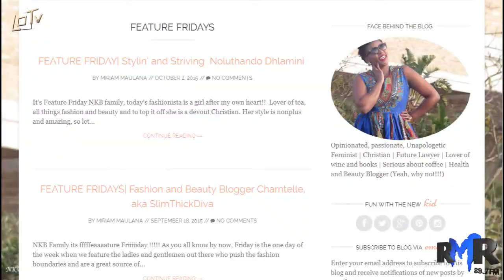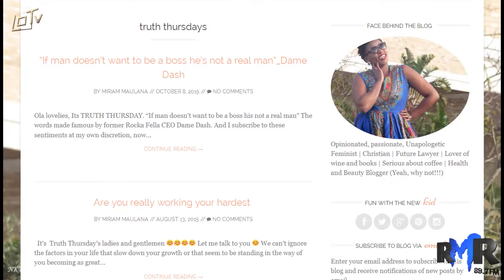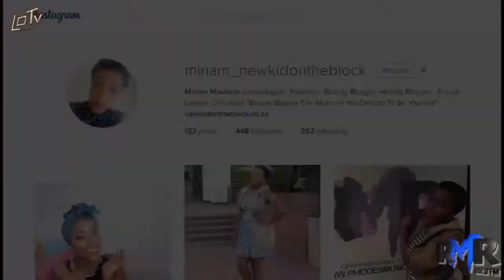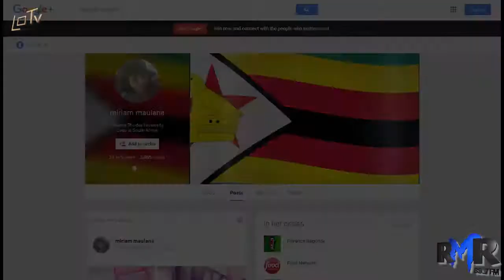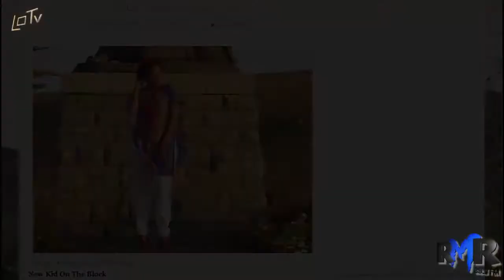RMR In Studio | Business Buzz | Miriam Maulana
Interview video with Miriam Maulana. She is a blogger, running her own website called 'New Kid On The Block'. She is a student at Rhodes University reading towards an LLB degree. In this video,  she talks to us about passions and how these formed the basis for her to start a blog, what she wants to achieve through this platform together with her plans for the future. She was interviewed by Mfundiso 'Fufu' Miya and Mudiwa 'MobbJustice' Gavaza on RMR 89.7fm's Business Buzz show.

Produced for Rhodes Music Radio by LOTv.

Recorded on: Tuesday 27 October 2015

Recorded at: Rhodes Music Radio Studio, Rhodes University, Grahamstown

Camera and Photography: Mudiwa 'MobbJustice' Gavaza (LOTv, Rhodes Music Radio)

Editing: Mudiwa ‘MobbJustice’ Gavaza (MobbJustice TV, LOTv)

You can find and follow Miriam Maulana and New Kid On The Block on social media and the web at the following:

You can find, follow and listen to Rhodes Music Radio on social media and the web at the following: